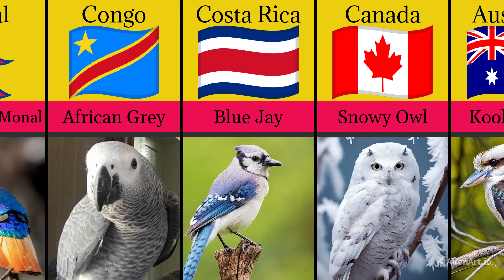National Birds From Different Countries| Beautiful Data Comparison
national birds
national birds from different countriess
national birds comparison video